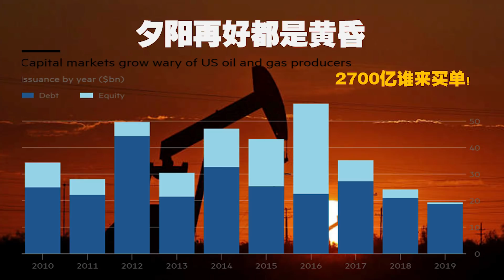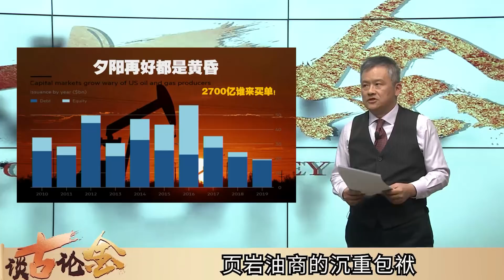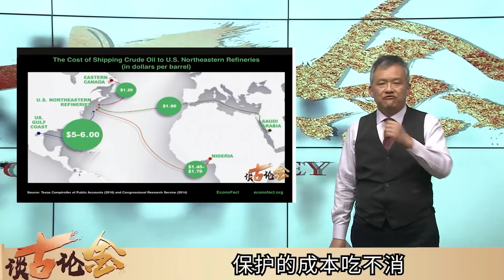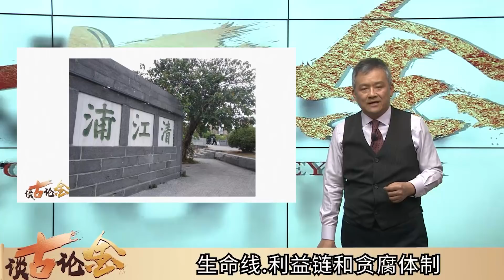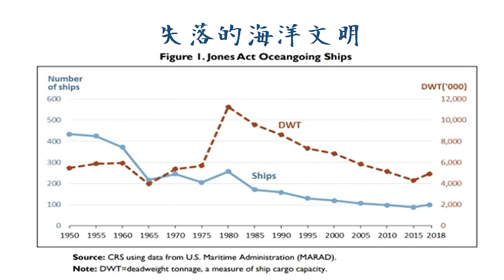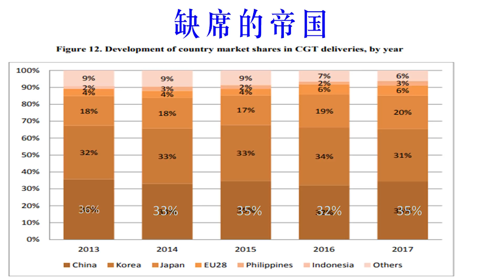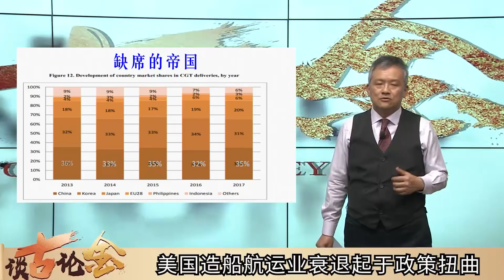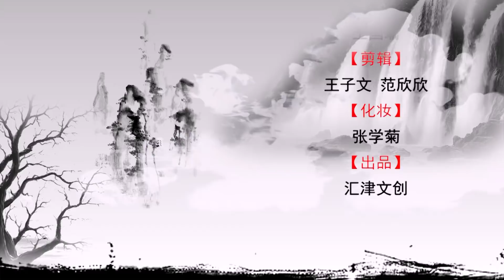美國石油和中國漕運的歷史偶遇｜【談古論金】2020/04/03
大清國漕運在北美復活，從美國仁慈號醫療船，看美國瓊斯法案，是怎麼仿效漕運總督，掐死了美國船運和造船業。